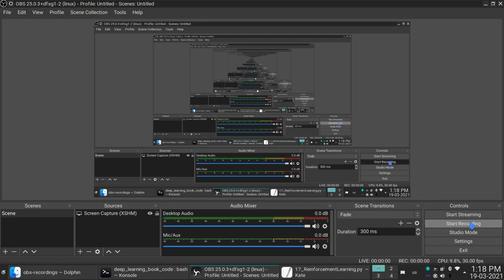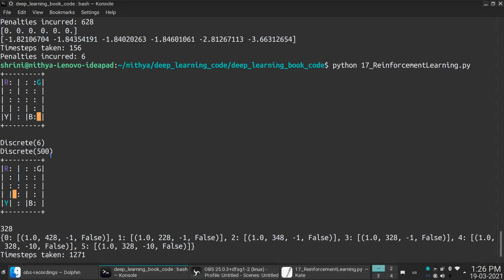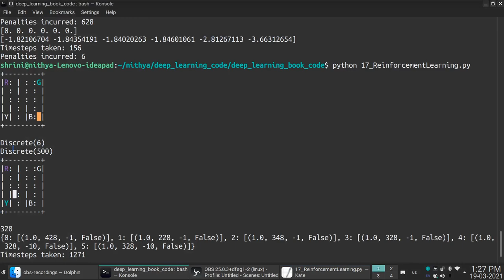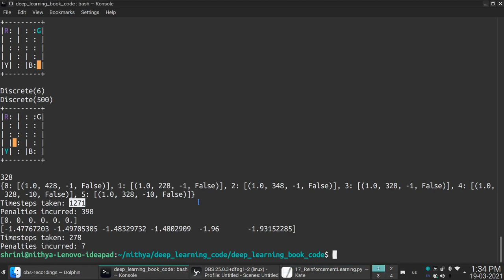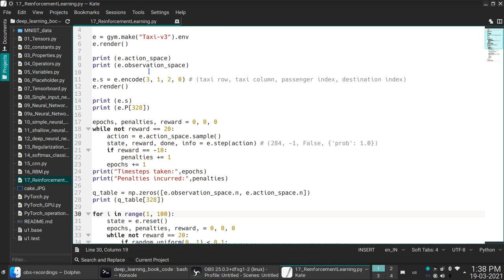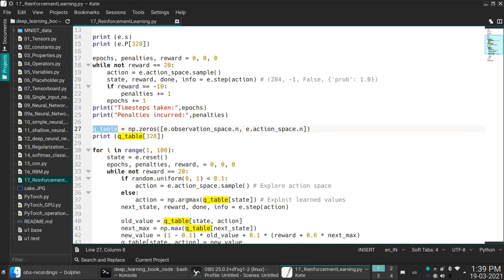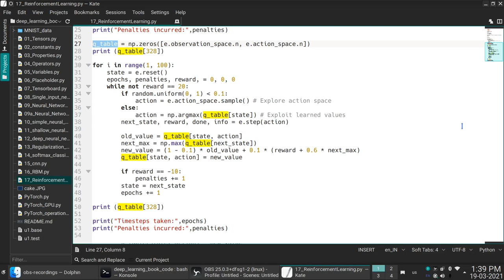09 DeepLearning in Tamil - Reinforcement Learning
09 DeepLearning in Tamil - Reinforcement Learning